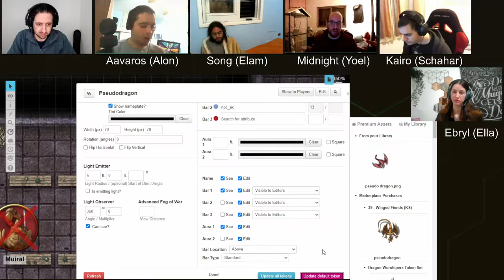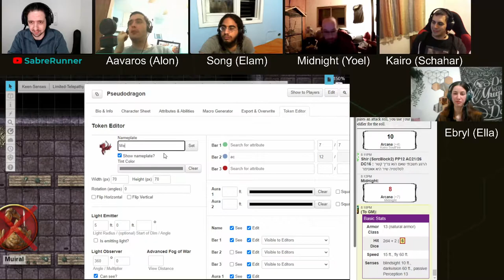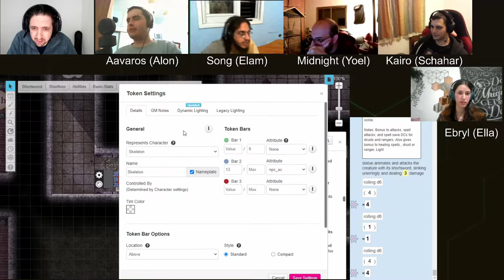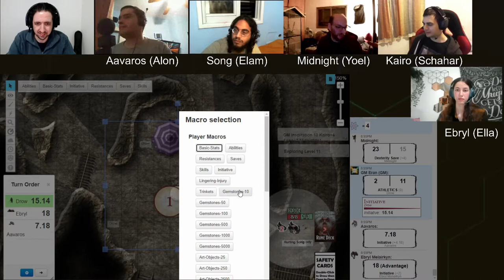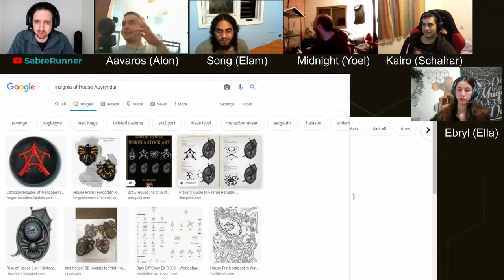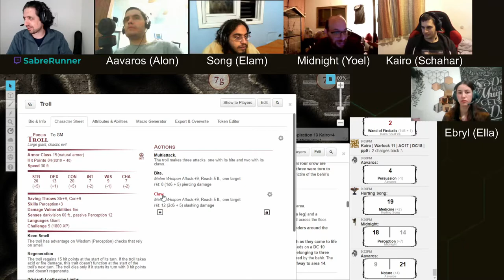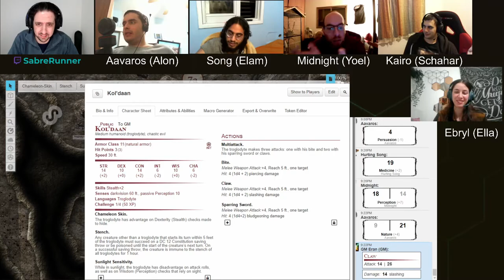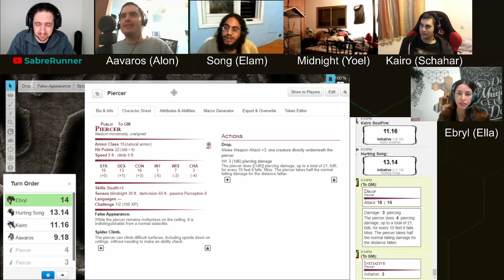Dungeon of the Mad Mage, Floor 11, Part 1